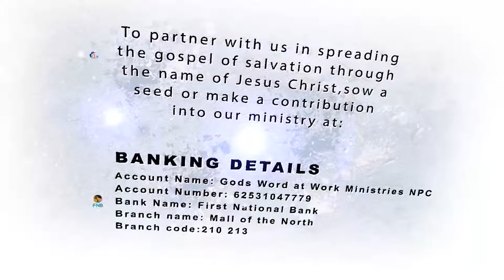PASTOR NTHABISENG NGOEPE- GOD HAS A GOOD REPORT ABOUT YOU